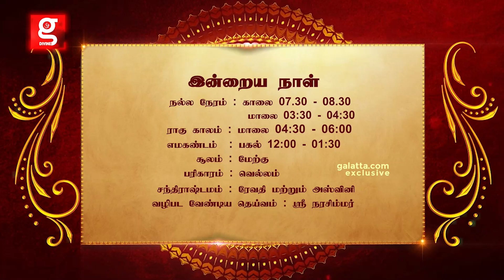இன்றைய ராசிபலன் 12.02.2023 - விஞ்ஞான ஜோதிடர் ஆம்பூர் வேல்முருகன்